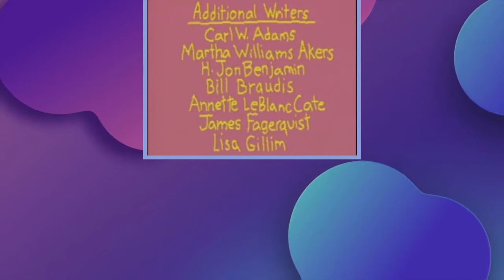On the Couch with Dr. Katz: Dave Chappelle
Dr. Katz, Professional Therapist
From Season 4, Episode 3 - Electric Bike
Aired on Comedy Central: 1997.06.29